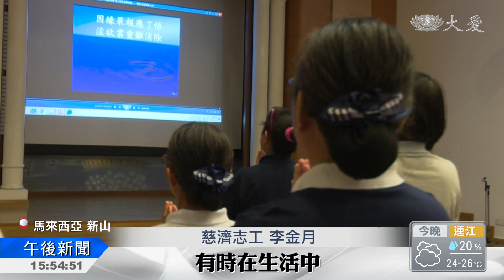夫妻同心同志 入經藏遠病痛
馬來西亞一對夫妻，分別患有糖尿病和僵直性脊椎炎，病痛纏身度日如年，現在透過參與經藏演繹，找到生命新方向。

馬來西亞一對夫妻，先生年輕時愛喝汽水，30多歲就得了糖尿病；太太則罹患僵直性脊椎炎，必須天天運動，避免四肢僵硬，雖然他們被病痛纏身，卻透過參與經藏演繹，找到生命的新方向。

腫脹的臂膀，是長年洗腎插針的結果，年輕時一天喝下十多瓶汽水，讓覃為臨30多歲就得了糖尿病，反省年輕時不愛惜身體，他開始茹素，也參與經藏演繹。

專注投入排練，在舞台上他找到了新的人生路。

慈濟志工 覃為臨：「想到年輕的時候這麼不會想，喝這麼多甜的東西，就感覺到很後悔。我發的願就是，生生世世跟著慈濟的路走，來世也跟著慈濟走。」

緩緩舉起手臂，這個動作對患有僵直性脊椎炎的李金月相當吃力，疼痛像電流四竄，她卻不喊苦，積極投入唱經，想藉由法會，改變自己和丈夫急躁的性格。

慈濟志工 李金月：「(夫妻)兩個人生活，是真的很多東西要學習，可能是這一生你永遠學不完的東西。有時在生活中，有時也是很急躁，希望能夠自己放慢腳步，因為對自己也比較好，對每個人都好。」

夫妻倆克服病苦，攜手圓滿這場水懺大法會。